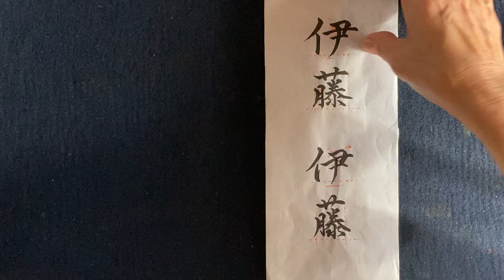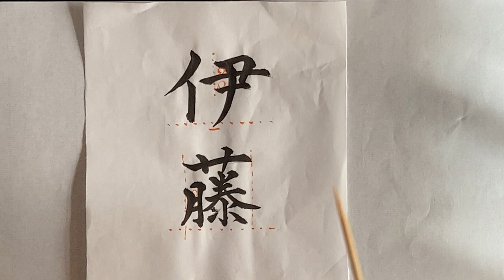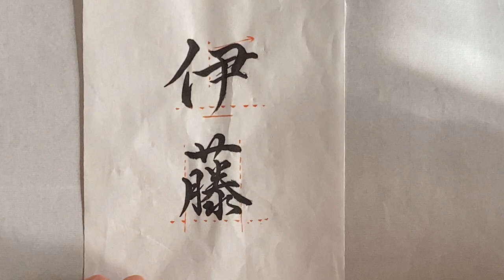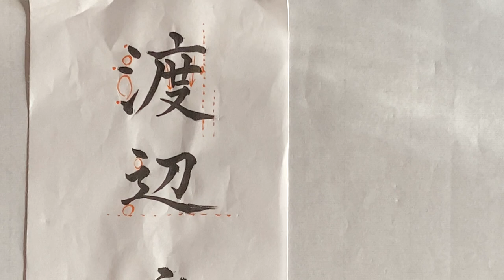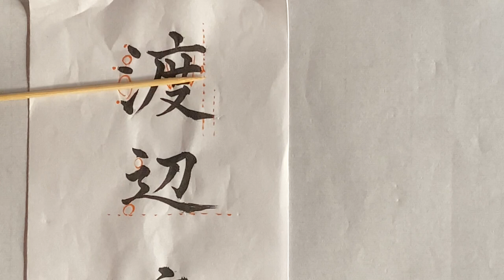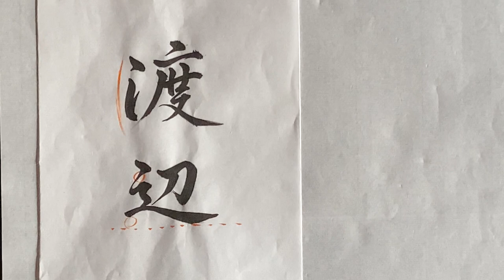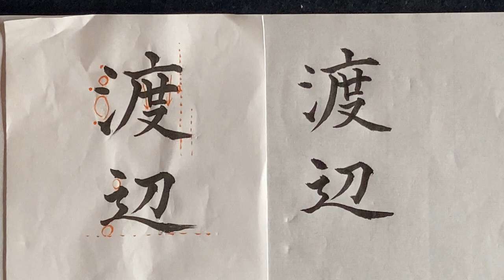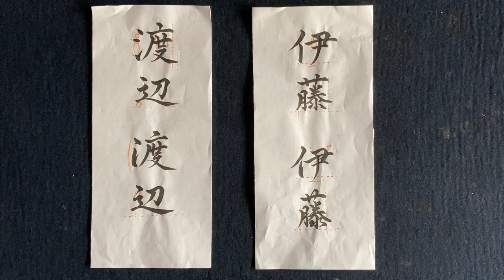第１４９回「習字基礎編（書道）」名字２（伊藤、渡辺）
⚫︎小筆で色々な名字を書いています。

👍習字（書道）作品は
名前も含めて一つの作品です。

✨名前が上手に書けると習字（書道）作品が
グレードアップします↗︎↗︎↗︎

😊小筆は大筆に比べると書く機会が
少ないかも知れませんね。
でも先々小筆で名前を書く機会は
増えていくものです。
小筆に慣れて悪い事はひとつもありません。

👍僅かな時間で構わないので書いてみる。
そして継続する。
気付いた時には必ず上達しています。

⚫︎リクエストは
コメント欄に書いて頂けたらと思います。

文字を、、、
正しく書く。
整えて書く。
読みやすく書く。
それらが出来るようになるための
土台を身につけることを学びます。

書写能力に加えて
速く書く（行書）を書くことが

⚫︎「習字基礎編（書道）」では
小学生から中学生を対象とした書写書道、
JA共済全国書道コンクール、書き初め等の
実践とポイント説明をしています。

⚫︎「習字応用編（書道）」では
高校生から一般向けに
毎月その月に相応しそうな言葉を選び
３書体（楷書、行書、草書）
の実践とポイント説明をしています。

⚫︎Instagramでは日々の練習や書道にかかわる
事を書いています。